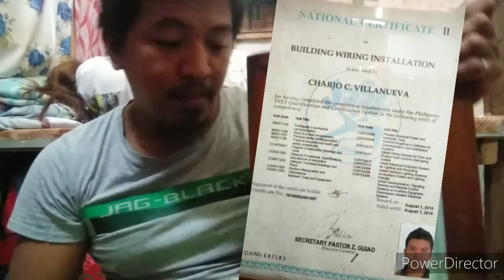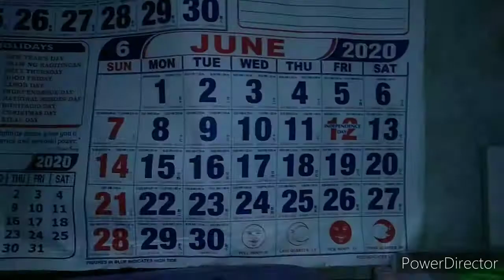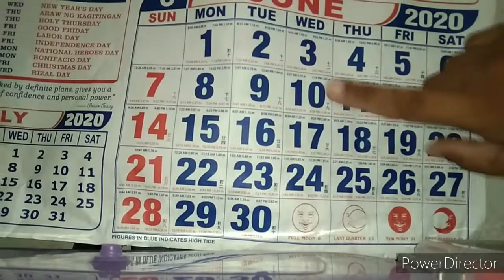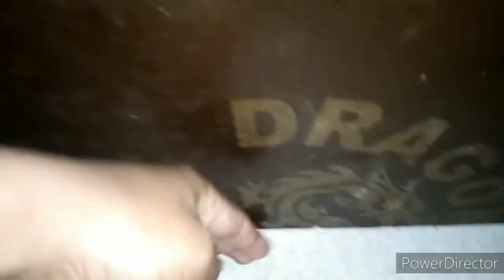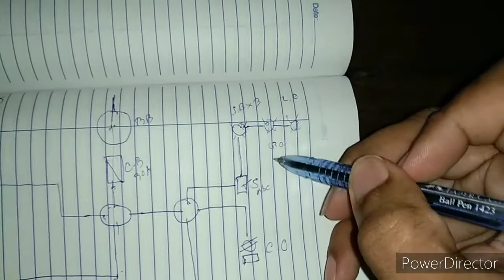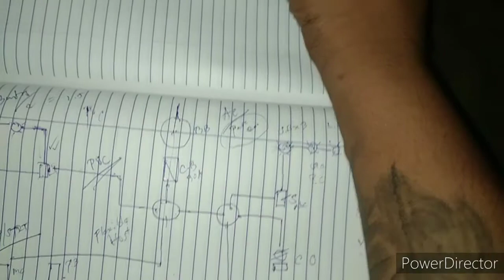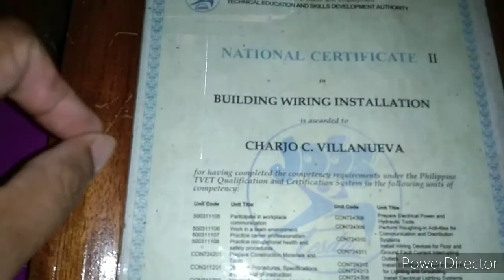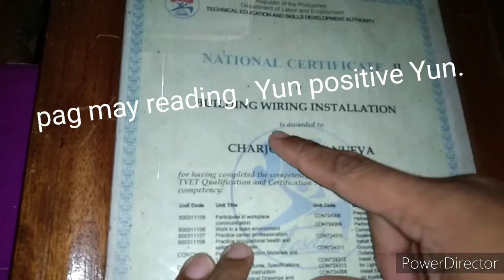Paano makakuha ng National Certificate sa TESDA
Sa taong 2010 ko nakuha itong Certificate na Ito , Ang kailangan Lang pumasa ka sa isang assessment exam sa TESDA , pagkatapos kunin mo Yung competent paper nah ipapasa mo sa office Kung saan mo makukuha Ang NC2 , maghintay lamang Ng ilang araw after makukuha mo din...

Ang laman Ng Content na Ito, ay mga tips paano ko nakamit Ang tamis Ng NC2 , panoorin Niyo Kung bakit ko Ito nakuha.